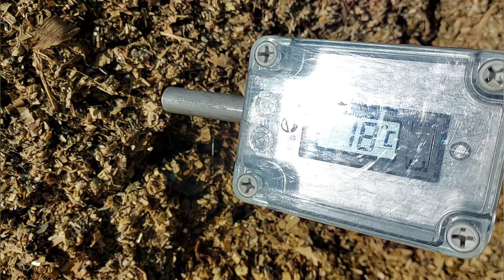Wat is dat voor BIJZONDER SPUL door de mais? | Maisoogst 2024 | Boer Gerrit vlogt